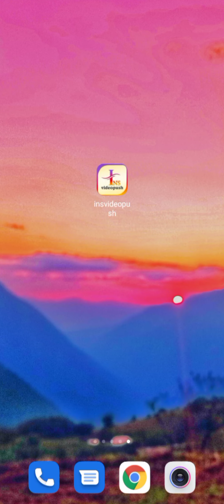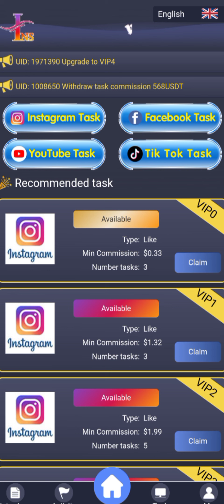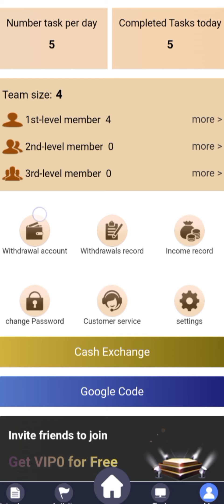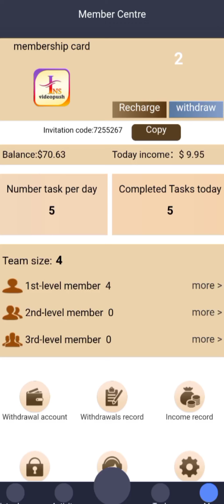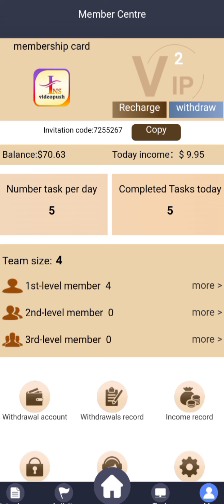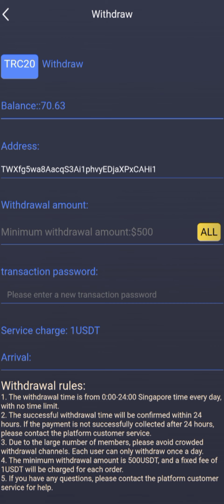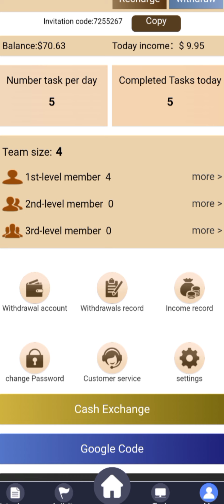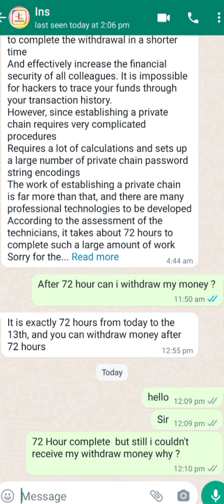Insvideopush 13th Updates with another twist | Don't invest it is totally scam | learn & earn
Insvideopush 13th Updates with another twist | Don't invest it is totally scamed | learn & earn